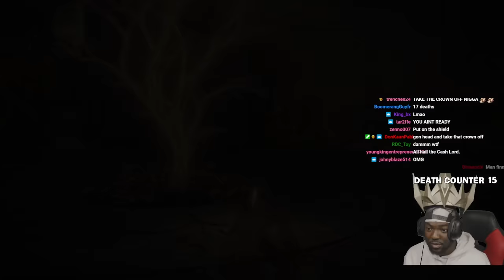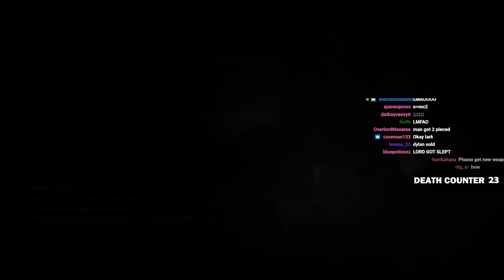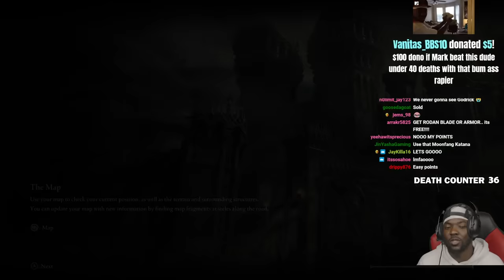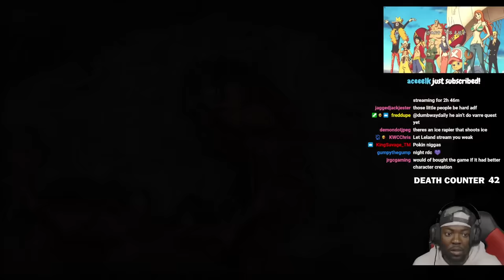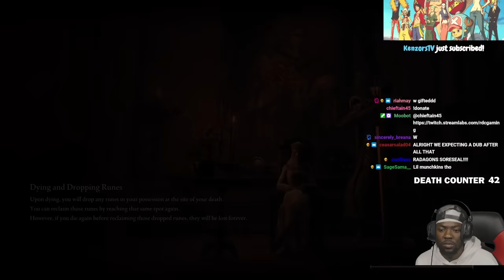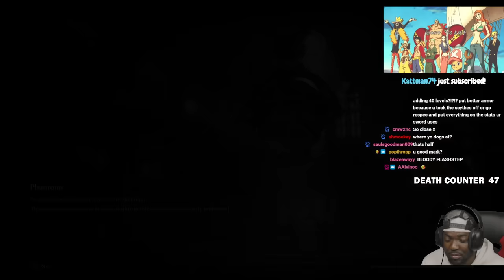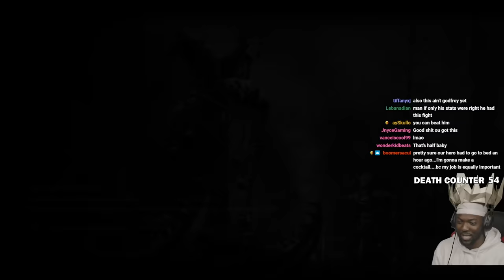MARK RECLAIMS HIS THRONE (Elden Ring Stream March 25, 2022)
Mark finally beats the Draconian Tree Sentinel and the First Elden Lord in this hilarious stream

I will be uploading all of RDC's VOD's to this channel. I make no money from this channel and I only upload with permission from RDC directly.